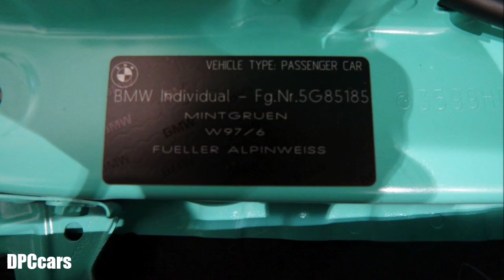Mint Green 2017 BMW M3 Competition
This Mint Green 2017 BMW M3 Competition is the only F80 generation M3 painted in Mint Green anywhere in the world. It has also been outfitted with every available part from the BMW M Performance Parts catalog.

Some of the options on this car are carbon fiber front spliter, rear diffuser, exhaust tips, wing mirrors, trunk-lid spoiler and a number of interior parts finished in the lightweight materials. Additionally, it includes stainless steel pedals, LED door projectors, an M Performance exhaust and the desirable Competition Package, lifting power to 444 hp and adding a set of distinctive M4 GTS-inspired wheels.

It has an asking price of $117,455 at Century West BMW in Los Angeles, California.